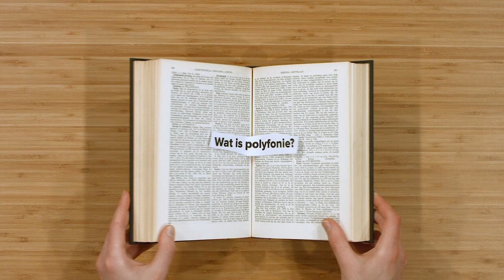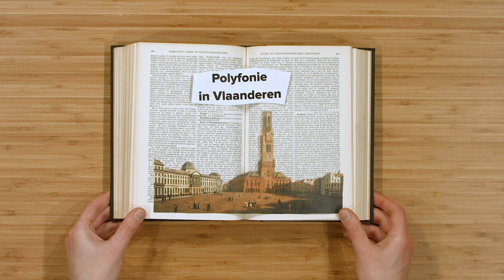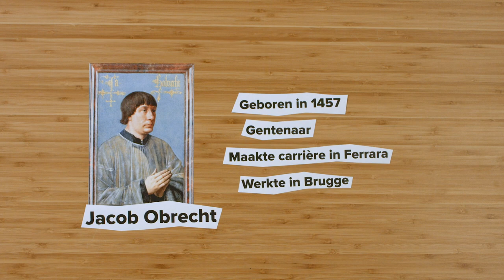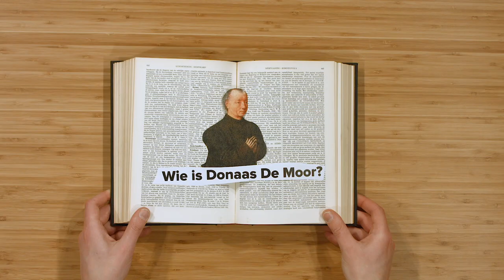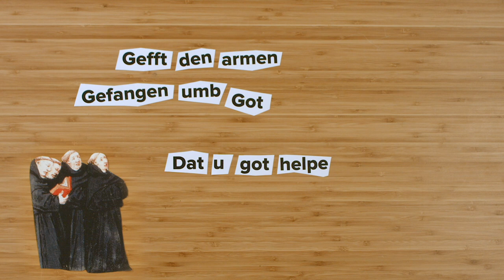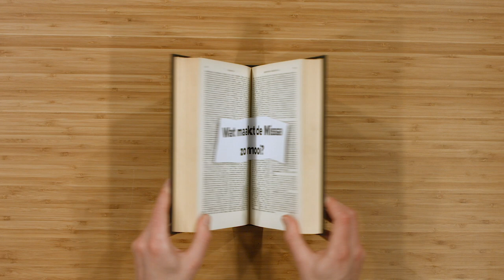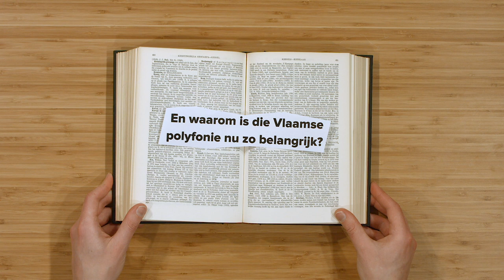Hoe de Vlaamse polyfonie de muziekgeschiedenis veranderde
In de 14de en 15de eeuw zaten de polyfone componisten ook hier bij ons. Ze waren zelfs bekend tot in Italië. ‘I FIamminghi’ genoemd. De Vlamingen. De Franco-Vlaamse polyfonisten waren als een exportproduct, zoals onze chocolade of onze trappistenbieren: iedereen in Europa wilde er van kunnen genieten. Waarom? Vlaamse polyfonisten hadden blijkbaar iets meer te bieden. Het waren trendsetters, met meer elegantie in hun muziek, meer gevoel voor melodie, en een heel eigen klank, die je niet hoorde bij de Engelse of Italiaanse collega’s.

Een belangrijke terugvalbasis voor Vlaamse polyfonisten waren de Vlaamse steden, zoals Brugge. En dat was geen toeval, want in Brugge was er….GELD! Brugge was onderdeel van de Bourgondische Nederlanden geworden en zo groeide de stad uit tot een economische kosmopolitische magneet, vol luxegoederen, specerijen, waar je ook paneelschilderijen en verluchte manuscripten (manuscripten met illustraties en versiering) kon kopen. Brugge was een rijke stad met veel opportuniteiten, dus ook componisten trokken naar hier, zoals Jacob Obrecht.

Eén van die Vlaamse polyfonisten die bekend werd tot in Italië was Jacob Obrecht. Geboren in 1457, Gentenaar, geboren als zoon van een stadstrompetter. Hij werkte als zangmeester in Bergen op Zoom, werkte daarna lange tijd aan de Sint-Donaaskerk in Brugge en in de laatste jaren van z’n leven trok hij op eigen houtje naar Italië om er te gaan werken aan het hof van Ferrara...Want daar was een plekje vrijgekomen door de dood van Josquin Desprez, nog zo een bekende polyfonist.

Een van de belangrijkste werken dat Obrecht hier componeerde, tijdens zijn verblijf in Brugge, was de Missa de Sancto Donatiano. Een mis om een van de rijkste zakenmannen van Brugge hier te herdenken: Donaas De Moor.

4 oktober 1487 klonk voor het eerst in de kapel van Donatius, de Missa de Sancto Donatiano.

De mis was een prachtig staaltje polyfonie. Jacob Obrecht kon uitpakken met de mooiste meerstemmige muziek, in combinatie met orgel en klokgelui. En hij kon ook muzikaal  illustreren wat voor een goed man die Donaas De Moor was. Een rijke zakenman die huizen bouwde voor de armen. Dat laat Obrecht heel subtiel horen door in zijn mis een lied te verwerken, een lied over de armen: Gefft den armen gefanghen. Waarin er wordt gevraagd dat gelovigen gul moeten zijn voor de minder bedeelde medemens.